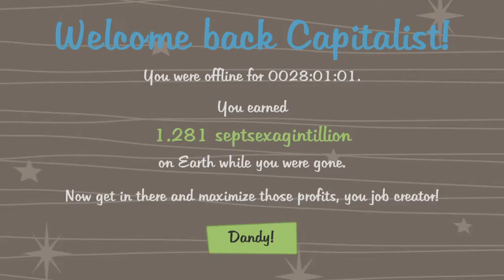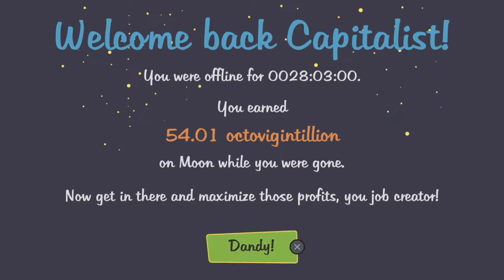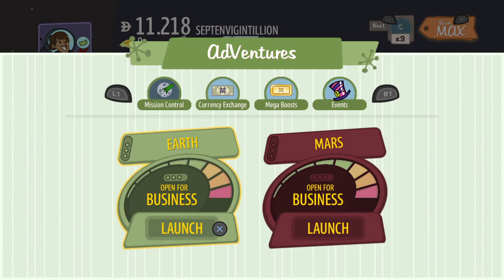AdVenture Capitalist 7777% Boost is a Blast!!!!!!!!!!!!!!!!!!!!!!!!!!!!!!!!!!!!!!!!!!!!!!!!!!!!!!!!!